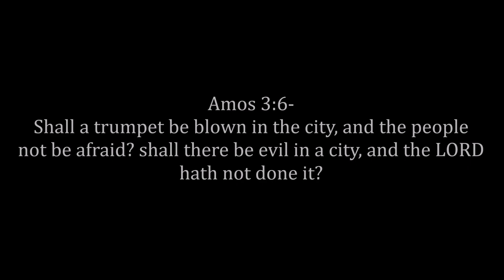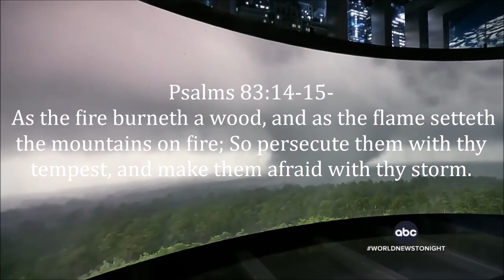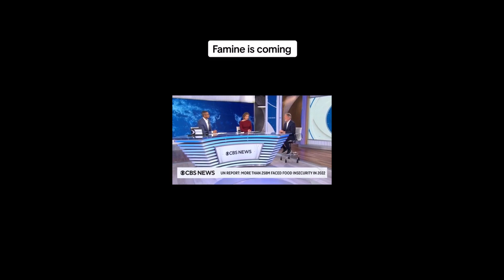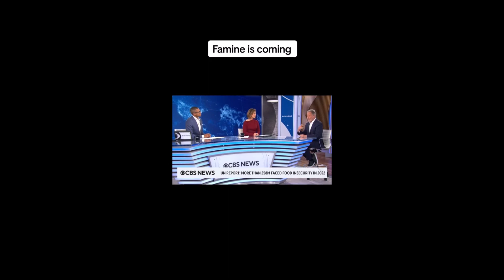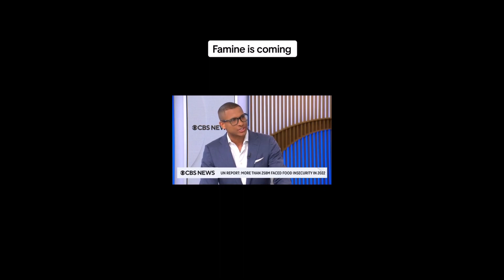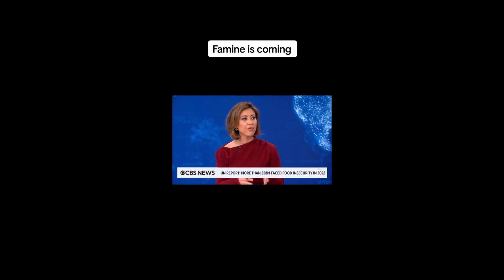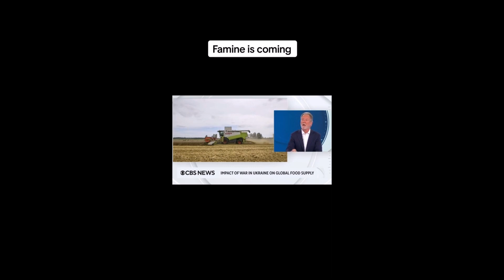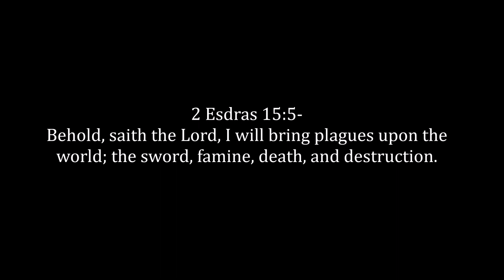Intense Plagues & Destructive Weather Are Hitting Egypt But They're Not Mindful Of The Scourges